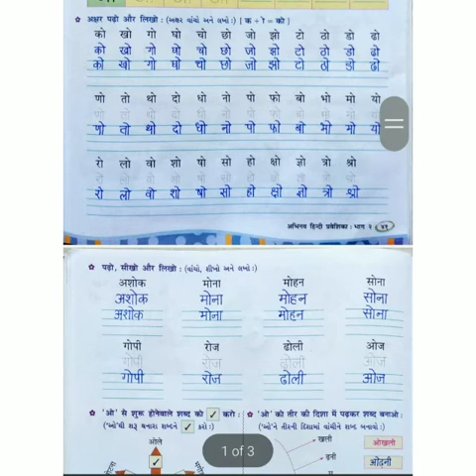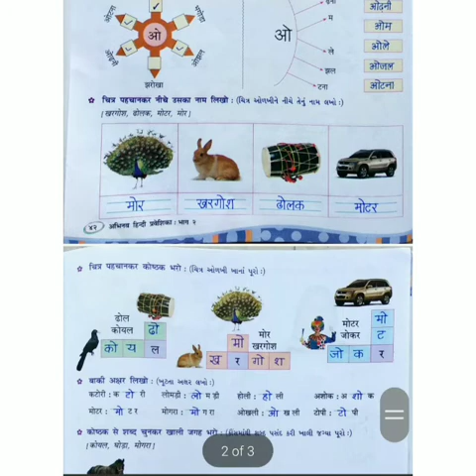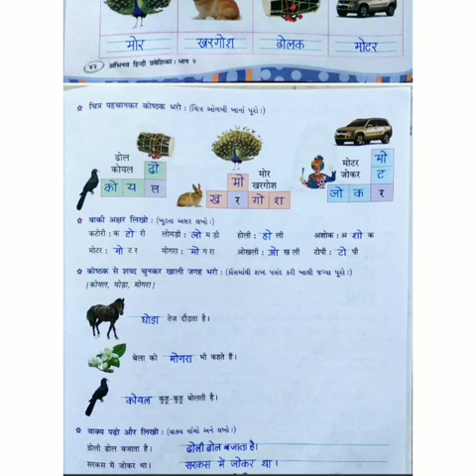ધોરણ ~ ૨ | વિષય ~ હિન્દી | ભાગ ~ ૧૦